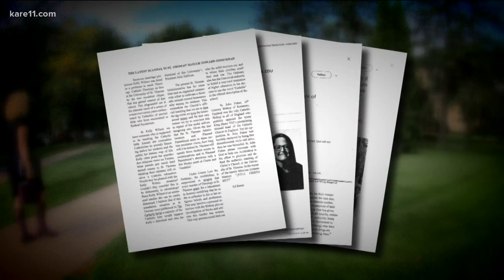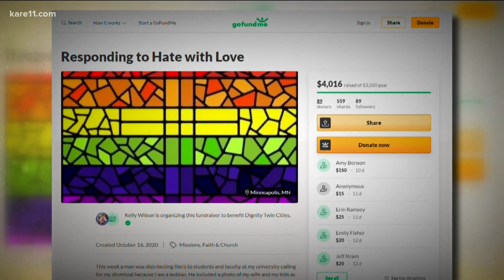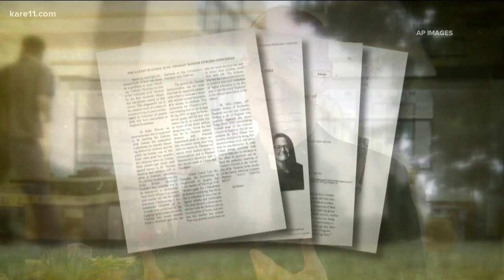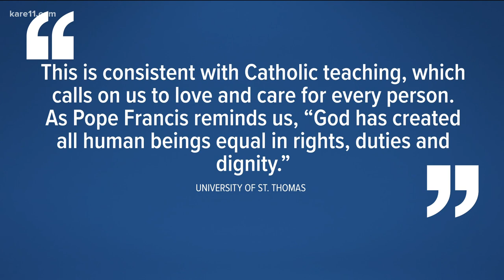University of St. Thomas students rally behind gay professor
University of St. Thomas students showed the support to a gay professor who was being targeted by an individual on campus.